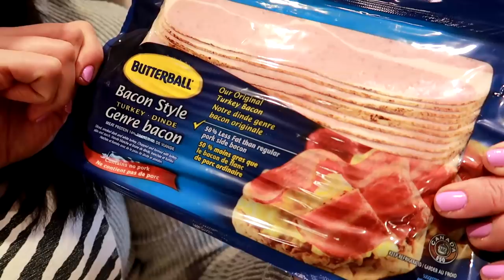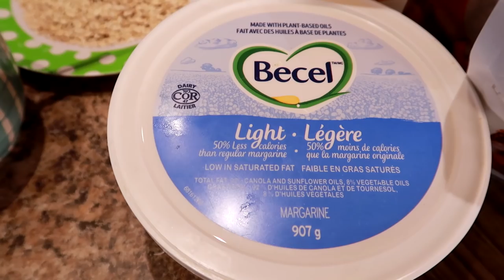LOW CALORIE COMFORT FOOD BREAKFAST For WEIGHT LOSS || How I Lost 50 Pounds (Easy Meal Prep)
This is the exact weight loss meal prep breakfast recipe that I used to lose 50 pounds in 3 months.  This breakfast is low calorie comfort food.  Peanut butter banana pancakes & turkey bacon.